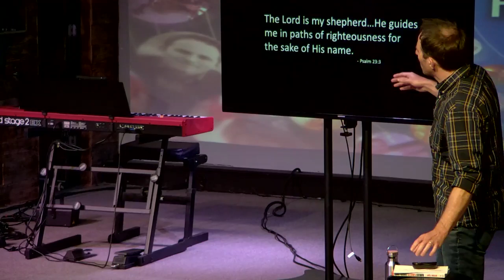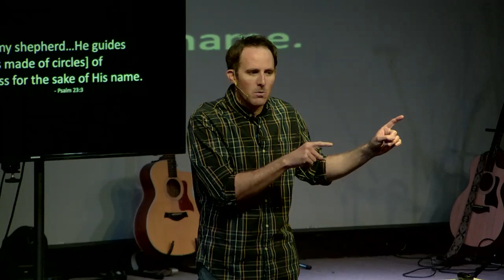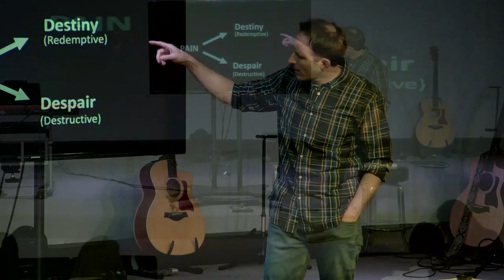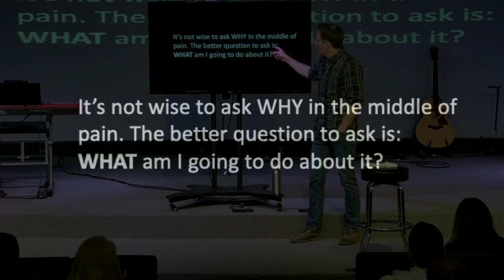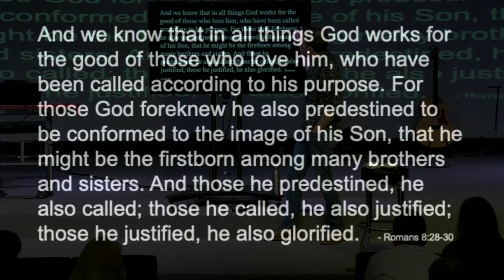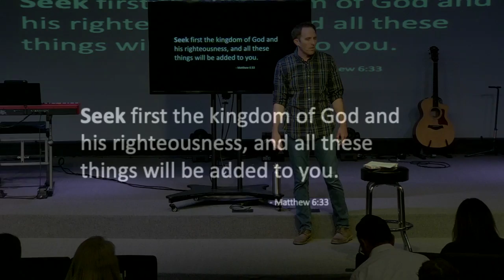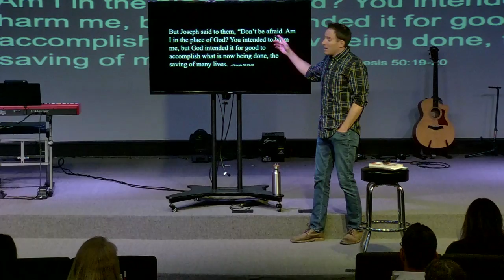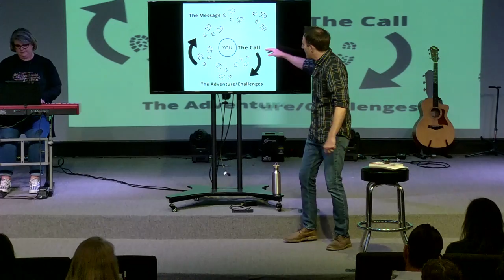1_The Circle Perspective Part 1: To Destiny or Despair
The Circle Perspective
Part 1: To Destiny or DespairPsalm 23:3The Lord is my shepherd…He guides me in paths of righteousness for the sake of His name.       Key Point 1: Your pain can either lead you to your destiny (redemptive) or to despair (destructive).
Romans 8:28-30
And we know that in all things God works for the good of those who love him, who have been called according to his purpose. For those God foreknew he also predestined to be conformed to the image of his Son, that he might be the firstborn among many brothers and sisters. And those he predestined, he also called; those he called, he also justified; those he justified, he also glorified.
The Call = Face your fear, step into the unknown in faith, and become all God says you are.
Matthew 6:33
Seek first the kingdom of God and his righteousness, and all these things will be added to you.

Key Point 2: Don’t ask WHY in the middle of pain.
Ask: WHAT am I going to do about it? Meaning is only found looking backwards.

Life can only be understood backward; but it must be lived forward. - Soren Kierkegaard
Genesis 50:19-20But Joseph said to them, “Don’t be afraid. Am I in the place of God? You intended to harm me, but God intended it for good to accomplish what is now being done, the saving of many lives.

The wound is the place where the Light enters you. – Rumi